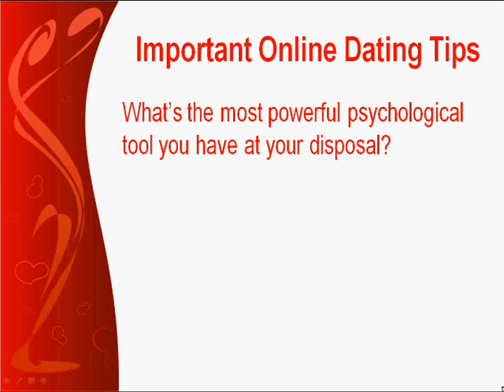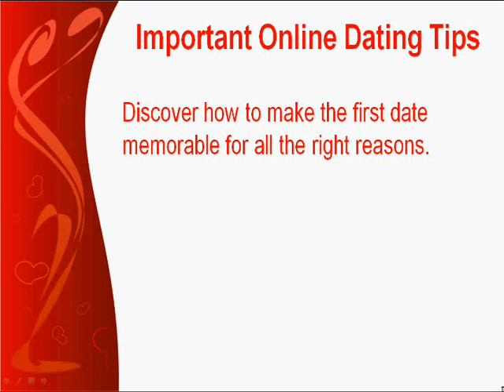Online Dating Agencies Part 1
Important on-line dating safety tips Part 1 of 2